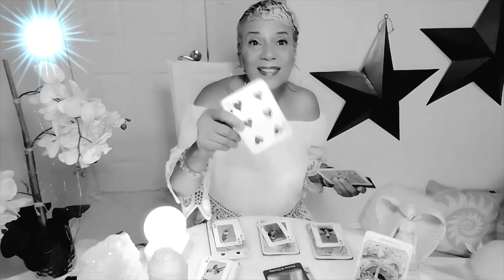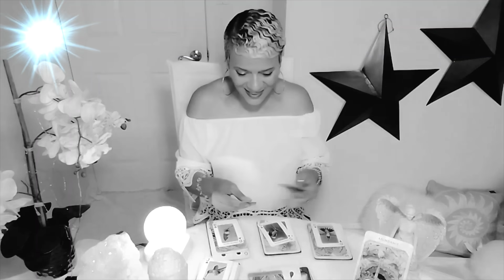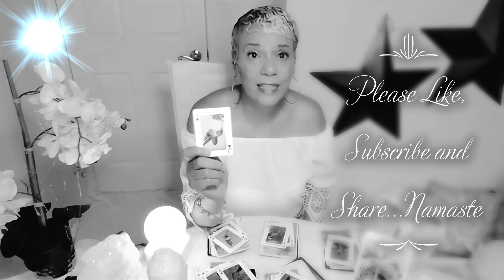Aquarius/ May 4 -10, 2020 / WARNING! WARNING! Aquarius is Impatient this week~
Welcome  Aquarius to your weekly message for May 4- 10, 2020. Enjoy your blessings and may our guides and angels surround you with love and light.

Warning Warning Aquarius is Impatient this week

Namaste~
Dora

15 min reading for $20.00
30 min reading for $35.00
1 hour reading for $65.00